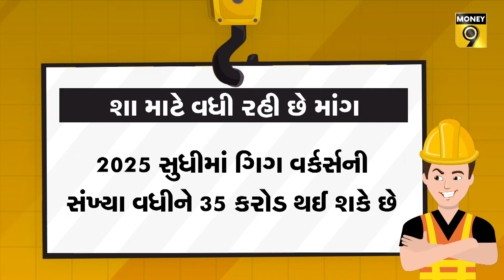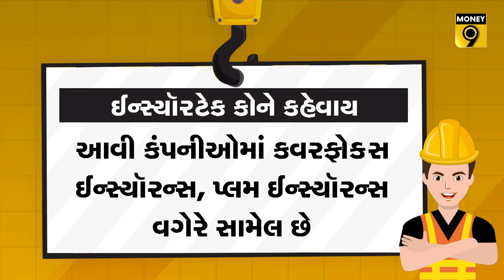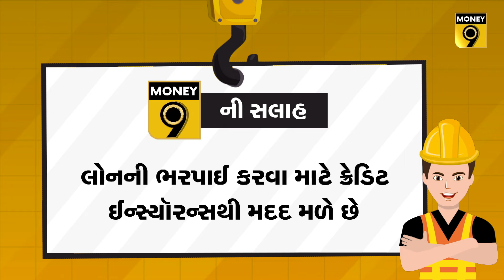GIG Worker માટે પણ ઉપલબ્ધ છે ઈન્સ્યૉરન્સ! અસંગઠિત ક્ષેત્રના લોકો માટે આવી ગયા છે માઈક્રો વીમા પ્લાન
ગિગ ઈકૉનોમી (GIG ECONOMY) સતત વધી રહી છે અને આથી, ગિગ વર્કર્સ (GIG Worker)ને મહત્તમ લાભ મળે તેની ચર્ચાએ પણ જોર પકડ્યું છે. આવી સુવિધામાં ઈન્સ્યૉરન્સ મુખ્ય છે અને ન્યૂ એજ ઈન્સ્યૉરન્સ કંપનીઓ આ દિશામાં સક્રિયપણે પ્લાન લૉન્ચ કરી રહી છે. તો શું છે આ ન્યૂ એજ ઈન્સ્યૉરન્સ અને તેનાથી કેટલો ફાયદો થાય છે, તે જાણવા માટે જુઓ આ વીડિયો...